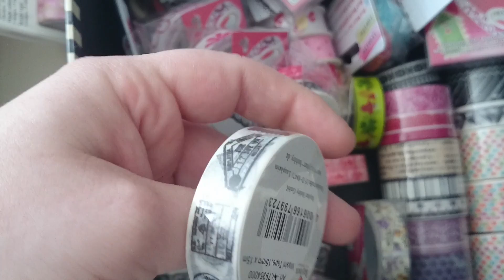[collection] washi tape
Heute zeig ich Euch mein washi tape. Nichts besonderes aber interessant auf alle fälle :-)